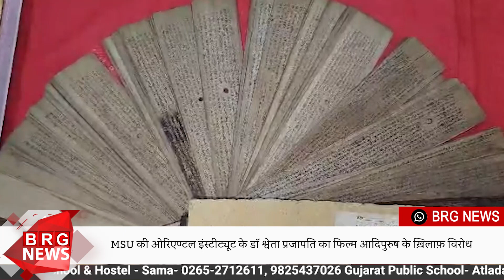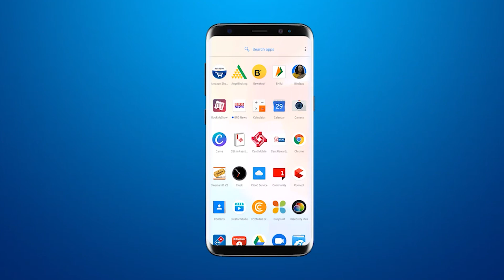MSU's Oriental Institute's Dr. Shweta Prajapati's protest against the film Adipurush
BRG NEWS  App: